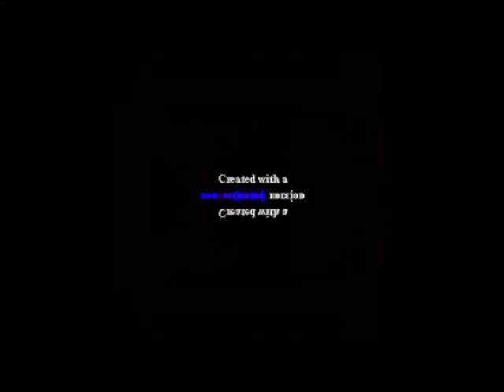Klaskyklaskyklaskyklasky Gummy Bear in G Major 115